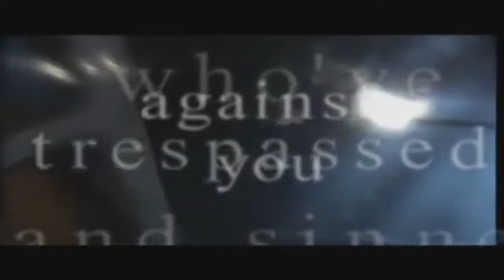De la mort à la vie - in Mauritius from death to life Pastor Ian McCormack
The history of pastor Ian McCormack. Young passionate sufer who have died and came back to life in Mauritius. It was caused by 5 venormous jellyfish stings(bite) and finally God have manifested his glorious power.